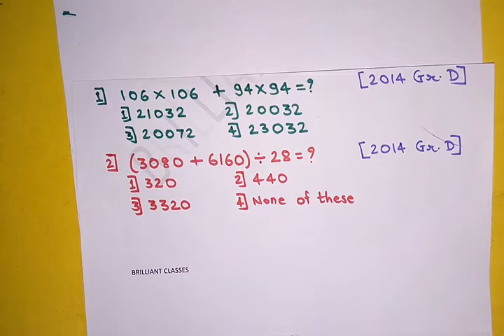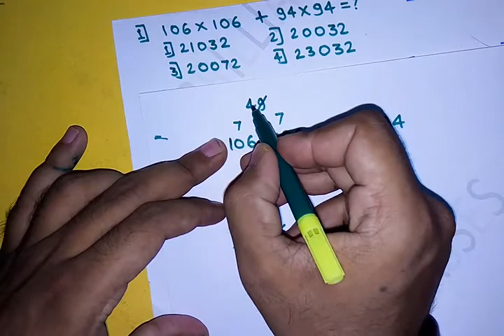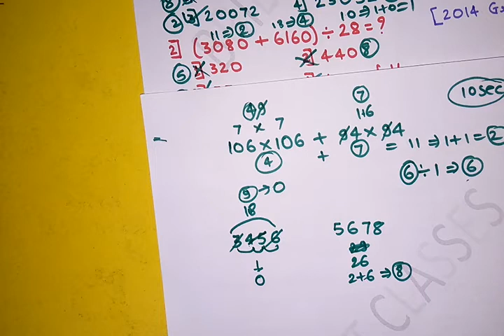Demo of Important Simplification questions in just 10 seconds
Brilliant Classes Bhusaval, Near People's Bank Colony, Shanti Nagar, Bhusaval. Mob.